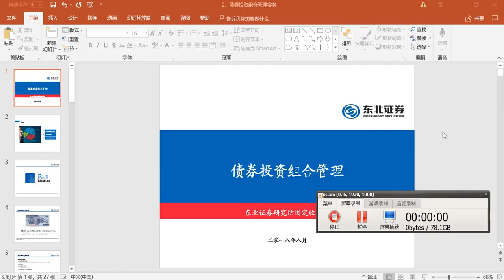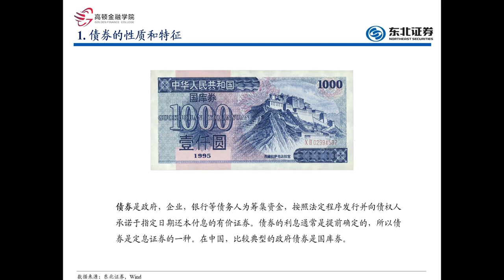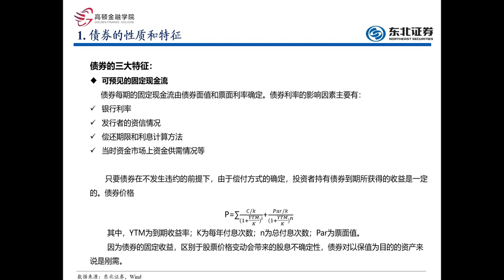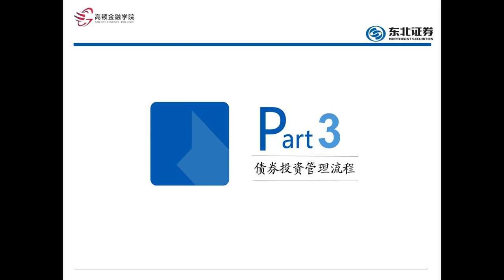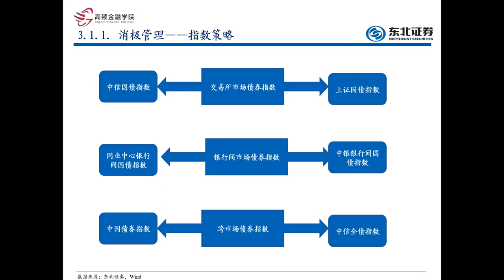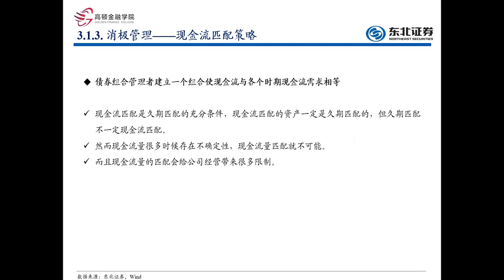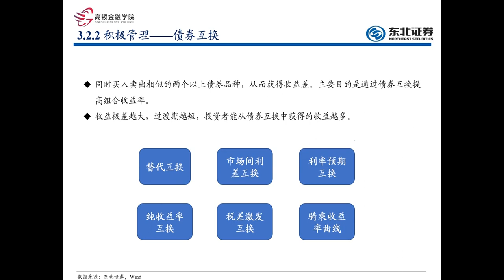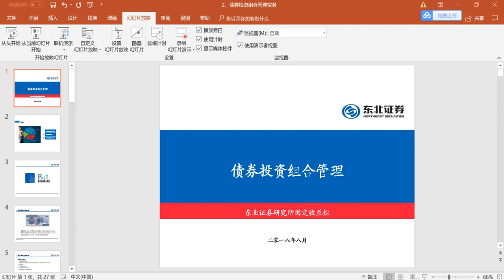第二讲：债券投资组合管理